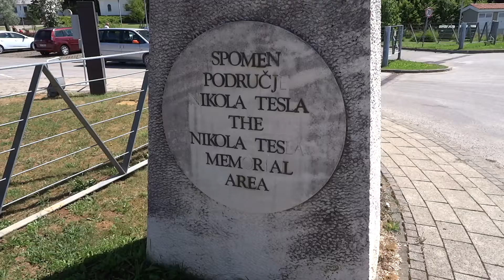SMILJAN / NIKOLA TESLA MEMORIAL // 01 ¤ (20)17_JUL_01